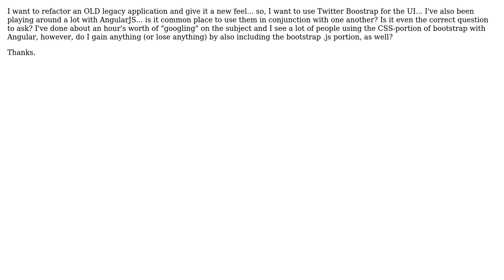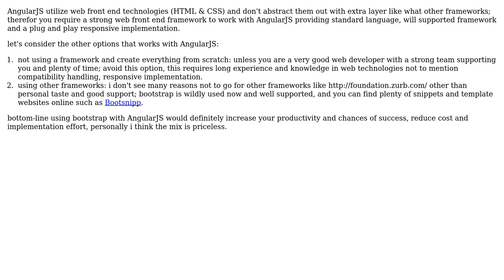Software Engineering: Using AngjularJS with Twitter Bootstrap (2 Solutions!!)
Software Engineering: Using AngjularJS with Twitter Bootstrap

With thanks & praise to God, and with thanks to the many people who have made this project possible! | Content (except music & images) licensed under CC BY-SA | Music | Images & others | With thanks to user omarqa user El Guapo user Adrian J. Moreno and the Stack Exchange Network Trademarks are property of their respective owners. You are responsible for your own actions.